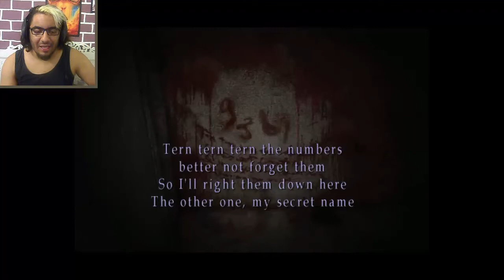AKBAR FAJ3A EVER !!!!| SILENT HILL 2 [14]